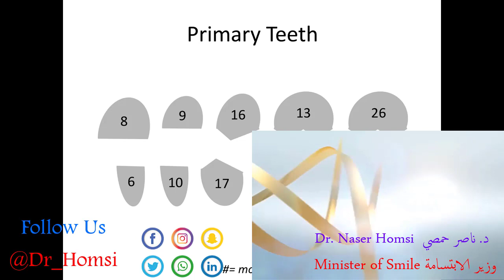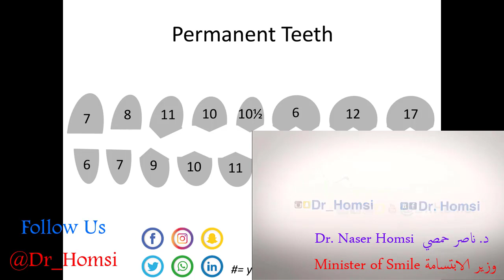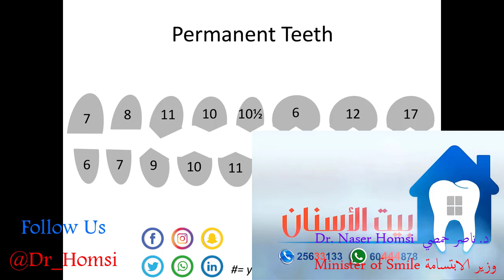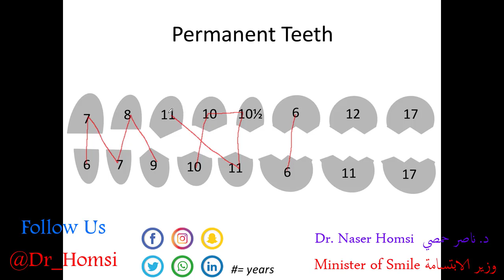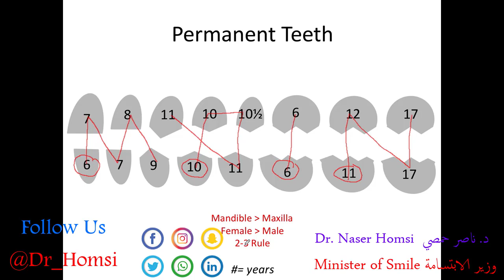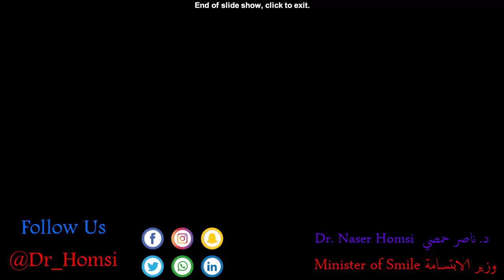A lecture on the stages of development of eruption of teeth